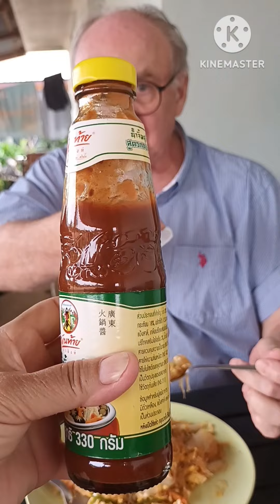ฝรั่งกินเมนูผัดสุกี้แห้งครั้งแรก จานใหญ่บักเอบ จักแซ่บบ่แซ่บ ฝรั่งจะกินหมดไหมหนอ?รอลุ้นด้วยกัน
ทำสุกี้แห้งให้ฝรั่งลองกินครั้งแรกแบบไม่ต้องชิม เพราะคนทำอยู่ในระหว่างพักฟื้นดูแลรักษาตัวเองหลังจากผ่าตัดต่อมทอลซิล เวลาทำกับข้าวจะไม่ชิม ฝรั่งอเมริกาเขยอีสานศรีสะเกษชอบกินอาหารไทย ผักไทย ผลไม้ไทยและสมุนไพรไทย Mong Roger มองโรเจอร์@Mong-Roger